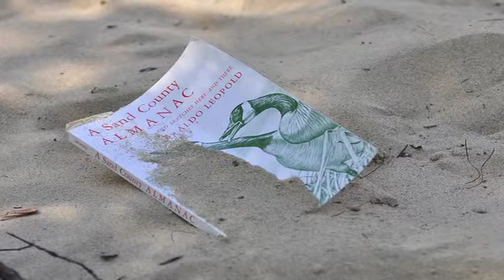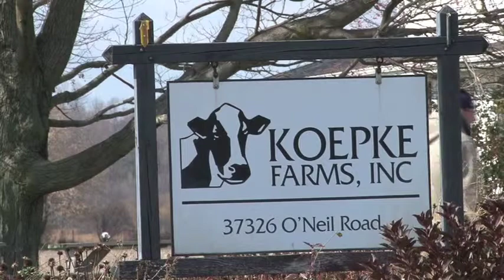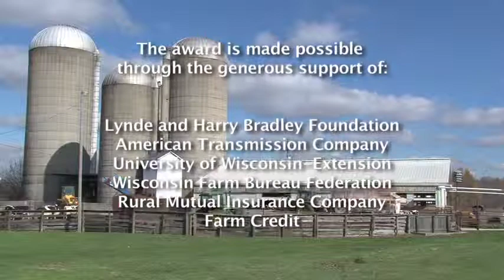Koepke Family - 2011 Leopold Conservation Award - Wisconsin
Jim Koepke and his son, John, discuss how important conservation and the utilization of a land ethic are to their farming operation. Soil and water management are at the forefront of their efforts.

This video is courtesy of UW-Extension.

The Leopold Conservation Award in Wisconsin is made possible through the support of the Lynde and Harry Bradley Foundation, Wisconsin Farm Bureau Federation, Rural Mutual Insurance, American Transmission Company, UW-Extension, and Farm Credit.

If you know a Wisconsin farmer who is working to enhance Wisconsin's land, water, and wildlife, please consider nominating them for a Leopold Conservation Award.